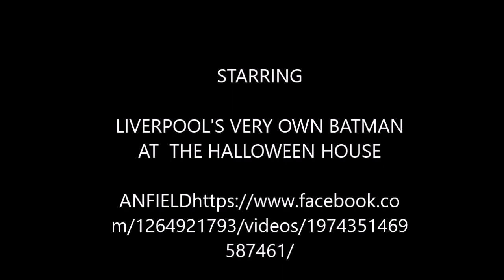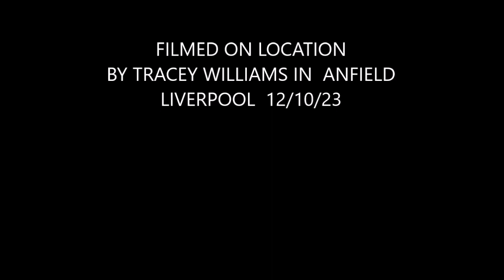LIVERPOOL'S VERY OWN BATMAN AT THE HAUNTED HALLOWEEN HOUSE ANFIELD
Just to let everyone know, there won’t be mascots on every night at the house it’s just an occasional thing when they’ve got free time  - the house will be lit up from dark till late each night running up to Halloween
They have done amazing once again this year raising money for Alder Hey children’s hospital.
- When characters are there please do not pull / hit / kick etc because they will leave and won’t come back. Please warn your kids don’t want it ruined for the children.
- Please DO NOT touch any of the display. Do not climb on walls etc
- The road can’t be blocked off so be careful with children.
- Your children are not there responsibility.
Your welcome to take as many photos / videos in front of display and with the characters just please be careful.
- no one wants to sound like a pain but with similar situations in past cautions have to be made.
*Special guests MAY appear tomorrow please allow them space for dancing / photos etc *
- will also be more throughout month